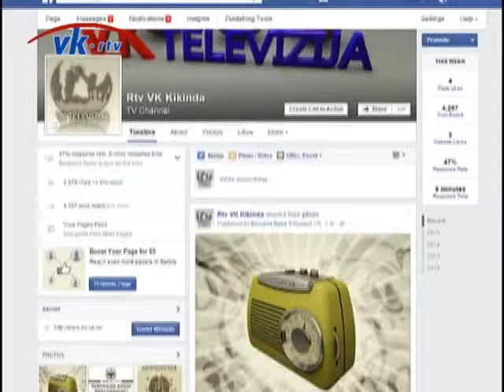VK radiju produžena licenca za emitovanje programa na narednih 8 godina